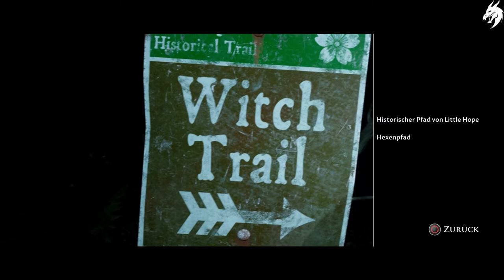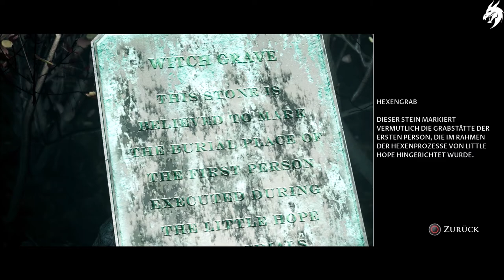THE DARK PICTURES: LITTLE HOPE ►Part 5◄ HD Gameplay (Deutsch) [ohne Kommentar]